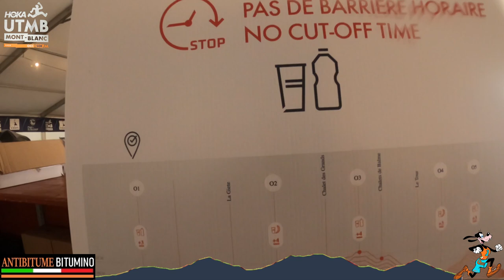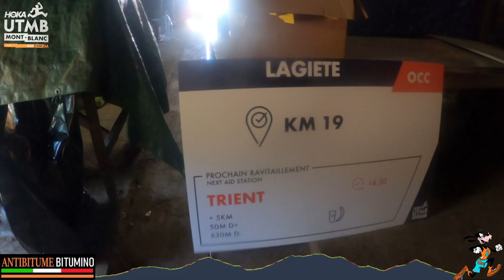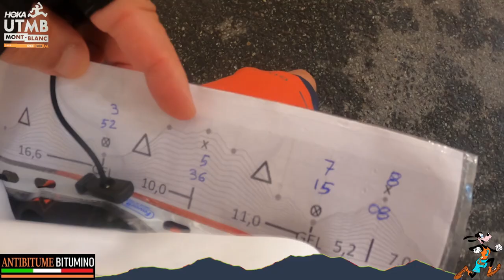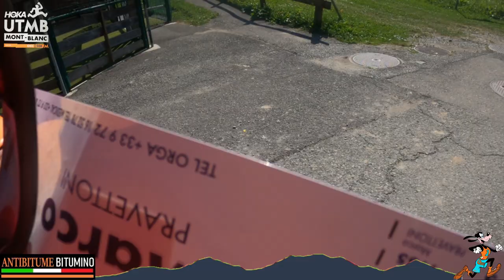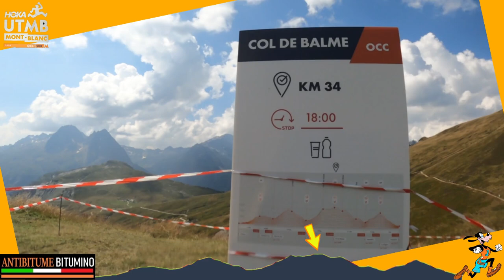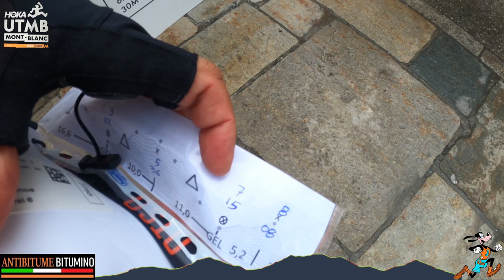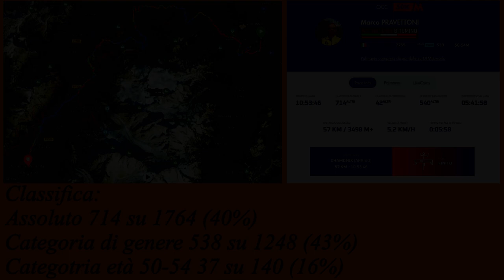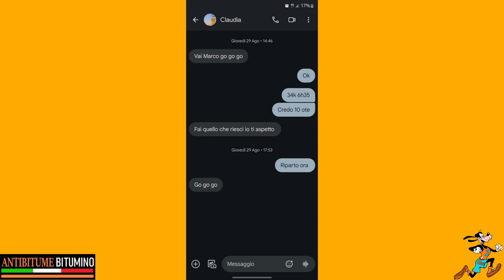2024 08 29 OCC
LA PICCOLA SORELLA SVIZZERA
La sfida definitiva per i corridori di media distanza, l'OCC partirà da un percorso di 55 km con 3.425 metri di dislivello positivo da Orsières, situato nella parte sud-occidentale del Canton Vallese nella Val d'Entremont.

Questa valle svizzera vi stupirà con i suoi paesaggi unici: il percorso dell'OCC vi porterà nel cuore di questa natura particolare e tipica prima di raggiungere Champex-Lac e Trient. Attraverserete poi il confine franco-svizzero attraverso l'emblematico passo di Balme e il suo sublime panorama sul massiccio del Monte Bianco. Una volta raggiunta l'ultima difficoltà del percorso e la salita a La Flégère, non vi resterà che godervi la discesa e assaporare la vostra prestazione attraversando il mitico arco di arrivo nel centro di Chamonix sotto gli applausi delle famiglie e degli spettatori.